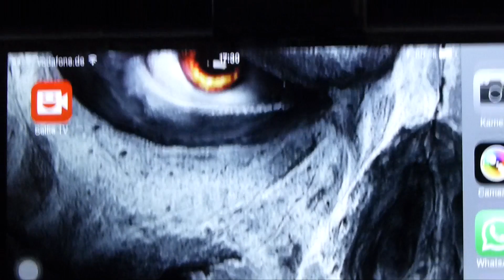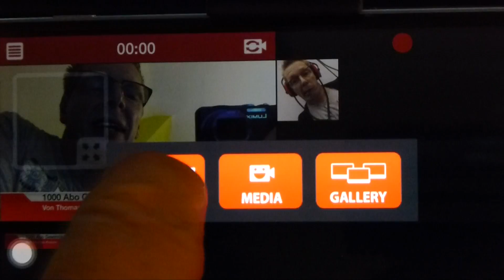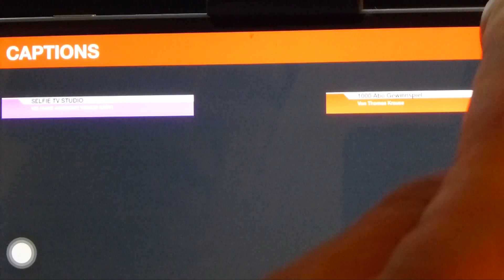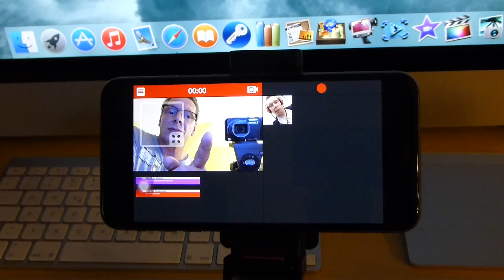iPhone 6 Plus mit Selfie TV Studio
App heißt Selfie TV Studio
auch für iPhone 4.5.6 und Android